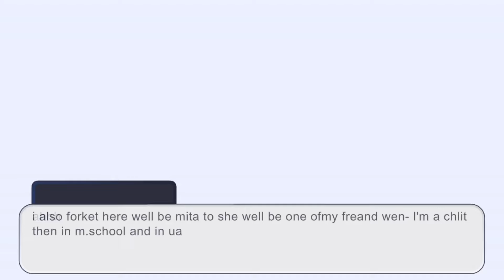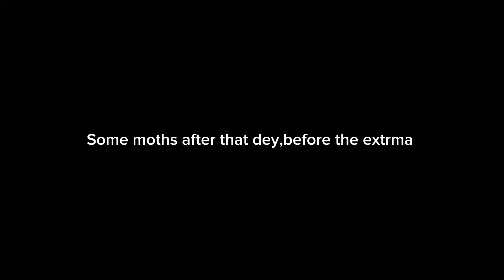"Immortal deku au"[mha-bnha] \\mini movie//-notoriginlau- if izuku and bakugo&mita 🙏sub❤️